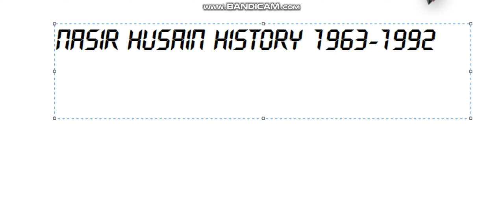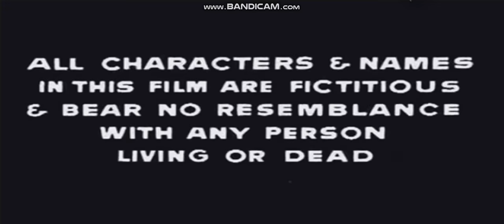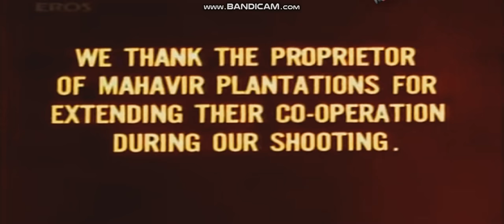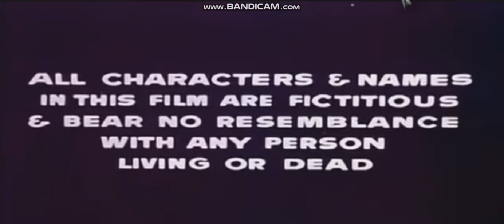Nasir Husain Films 1963-1992 History